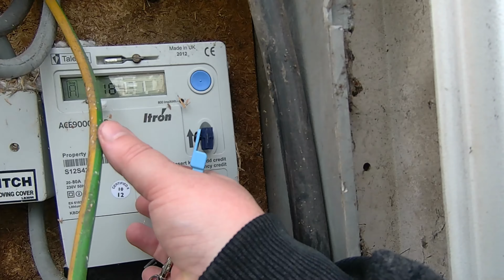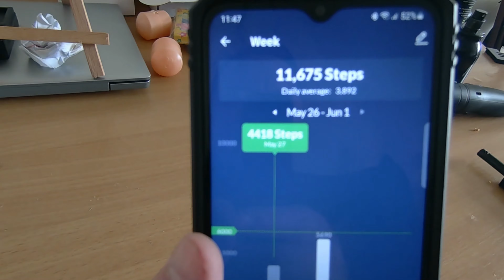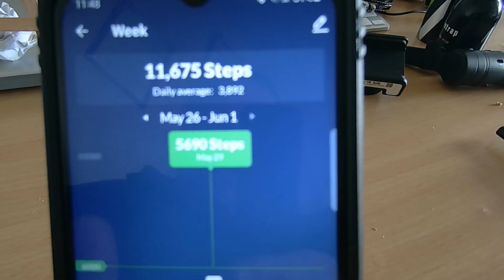keeping up my steps